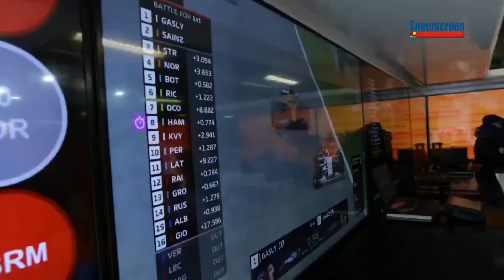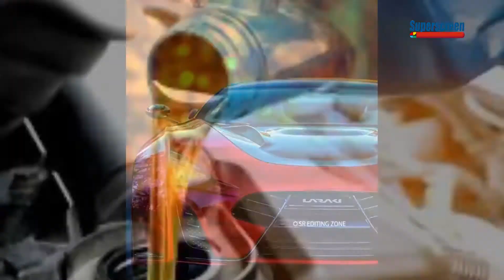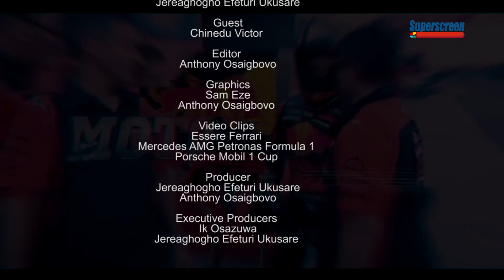Review of Italian Grand Prix at Monza, Sergio Perez leaves racing point || Finish Line TV Show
-Review of Italian Grand Prix at Monza
-Preview of Toscan Grand Prix
-Sergio Perez leaves racing point

Analyst: Tayo Olorunshola
Anchor: Jereaghogho Efeturi Ukusare